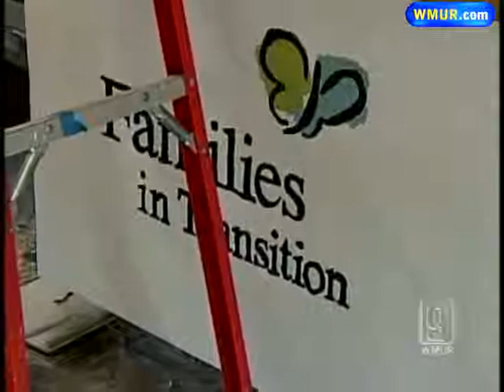Friday Morning Webcast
Sean McDonald has your Friday morning headlines.